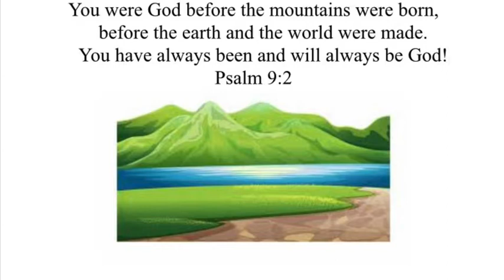THE EARTH IS A GIFT with Maureen Deahl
This is part two of a three-part CONNECT series about caring for God's earth!

The video recordings and editing team includes Ethan Deahl, Riley Deahl, James Jones, and Delena Wilkerson.